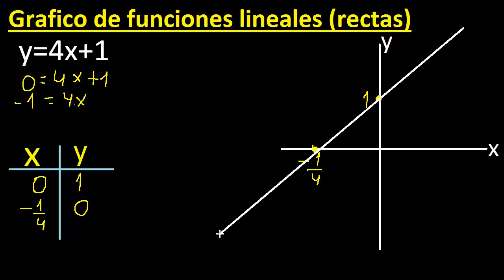graficar f(x)=4x+1 . y=4x+1 . Grafico de funciones lineales , rectas , tabulando